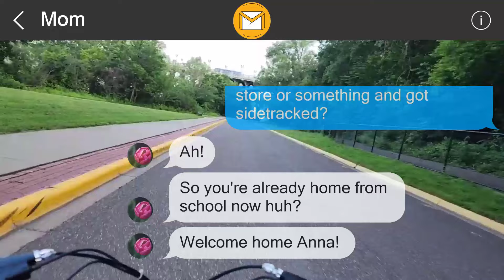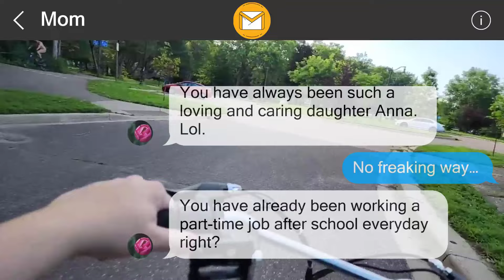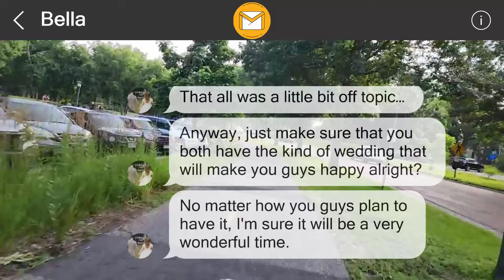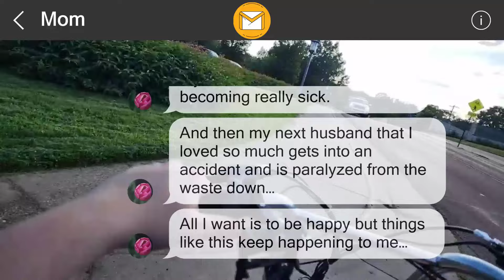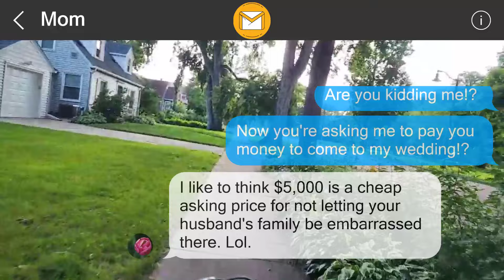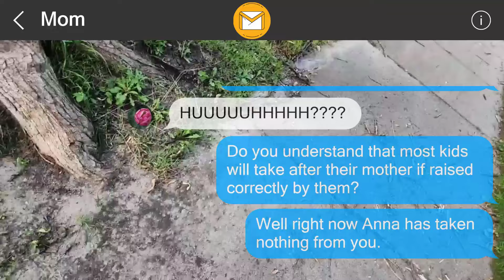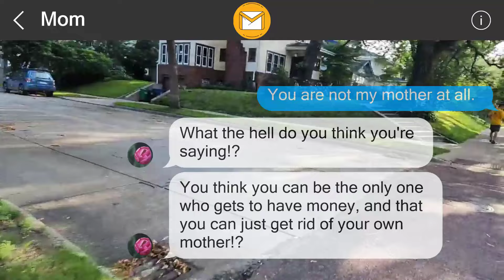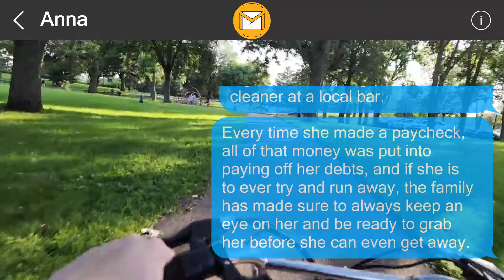I left them a surprise 35765024